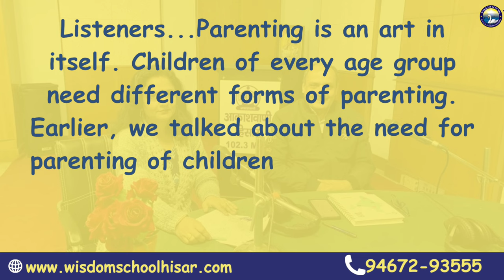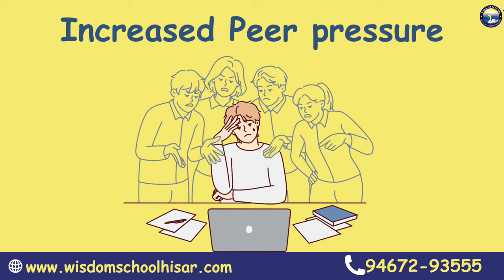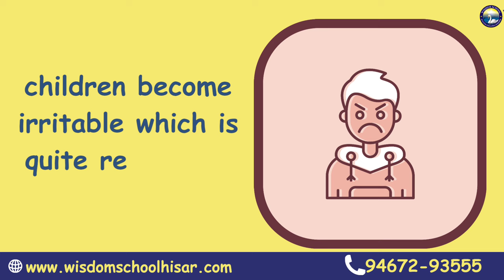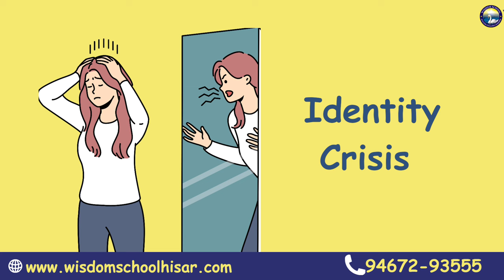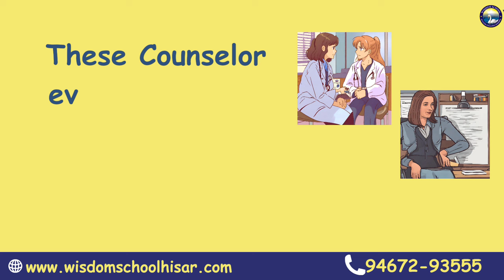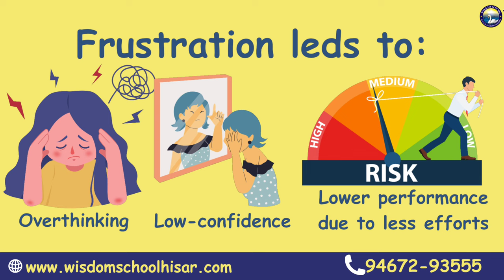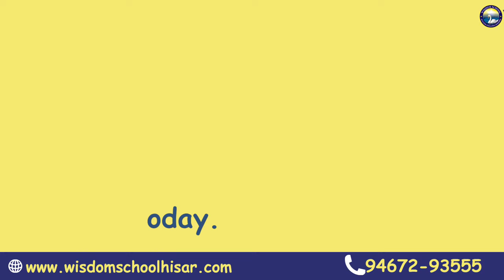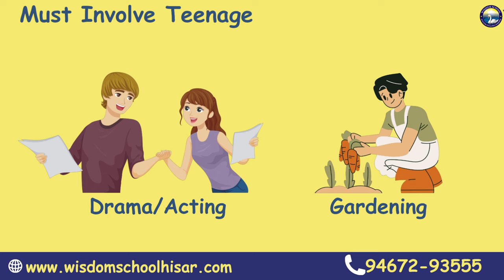Parents! Do Watch This Alone Without Kids। How to Raise Teenagers। Positive Parenting -5।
A teenager, or teen, is someone who is 13 to 19 years old. They can also be called "adolescents".
The life of a teenager can change every day. Constantly exposed to new ideas, social situations and people, teenagers work to develop their personalities and interests. Before their teenage years, they focused on school, play, and gaining approval from their parents. This is also known as the age of Strom.
In the presented video, psychologist Haripal Singh Pilania ji, who is also the principal of a respected organization Wisdom School Hisar, has shared with us very easy and helpful parenting tips for taking good care of children. Hope this discussion will be helpful for you.